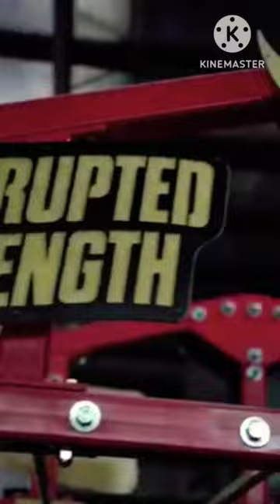Miranda Cohen Fitness Queen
shorts
Song
ronaldo
short video
bhoot
bhoot bhoot
dị song
mc stan
cartoon cartoon
comedy
kartoon

kathi ghoda
punjabi song
roman reigns
tractor
Comedy video
free fire
patli kamariya mor hai hai
techno gamerz
train
videos
Wwe
123 go hindi
balu
balveer
bella ciao lyrics english

bhoot wala
chocolate
COW videos
cute baby
gana song
gta 5
happy birthday
jcb
kalakka povathu yaaru
kavwali
kite
little singham
Songs
sOurav joshi vlogs
tiger
train videos

vp financials
wwe ke gane
aayu and pihu show
aditi
all dj song telugu
attitude status
bacchon ki video
bakrid
bhojpuri movie
bhoot video
bhootwala
bigg boss kannada season9
bloody mary

blue whale
boliyan
bombay
car
chand sitare
chanda ne poochha taron se dance
chintu tv
chiru hit songs
chote bache
chotu dada
christmas tree
chudail
cid
colours kannada bigg boss
COW
cricket

cricket bowling tips
cycle
daku song
danish ka accident kaise hua tha
daravani bhoot ki picture
dj songs
dog
fish video
food challenge
full movie
funny shorts
gadar 2 ka song
gana
gane gane
gulli bulli
gym motivation

hindi movie
horror movie
joker
kahani
kannada song
ki video
lion
mallu jamkhandi comedy
mono sky kite flying
naat
natia comedy

neeraj tanwar pepsu
new song
ok ok
pathan song
pathan trailer
poemon
r nait new song
ramanujan movie
ramayan
randy orton
remote wali kar
rishabh pant ka accident
romantic songs
ronaldo shorts

safa
shorts dushyant kukreja
Songs songs
Songs tamil
sourabh joshi
South movie
status
status video
street food
study motivation
tamil full movie
telugu stories
thar
the boys
tom and jerry
tractor video